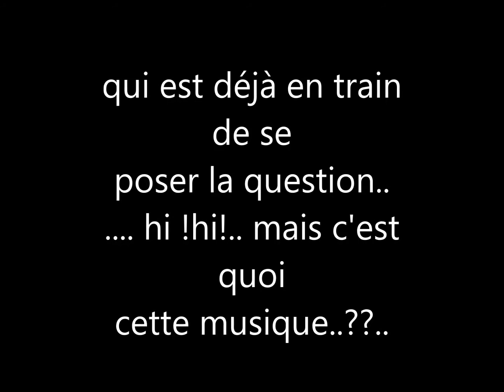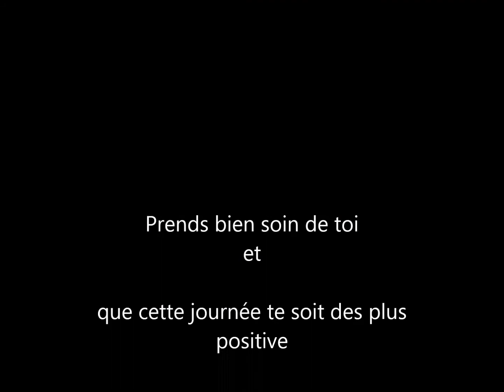A Ma puce pour son Anniversaire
Petite retrospective de ta vie